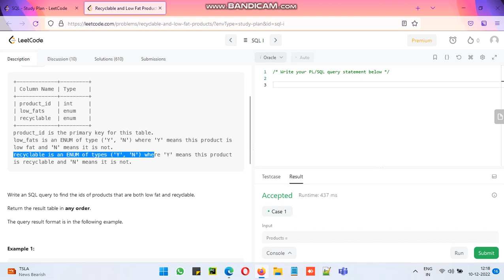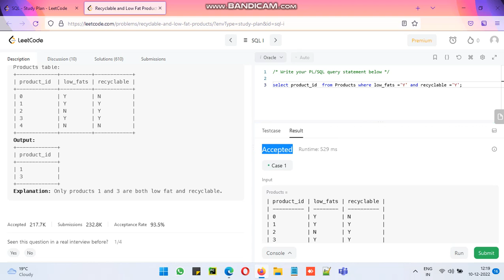SQL Interview questions and answers Part 2 | Learn SQL Coding on LeetCode